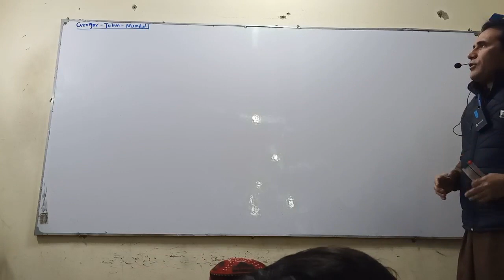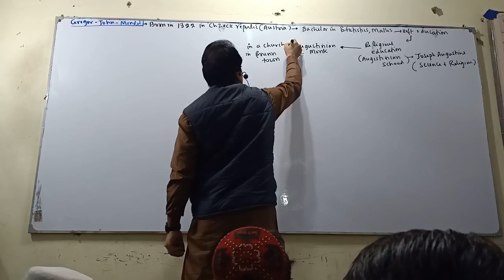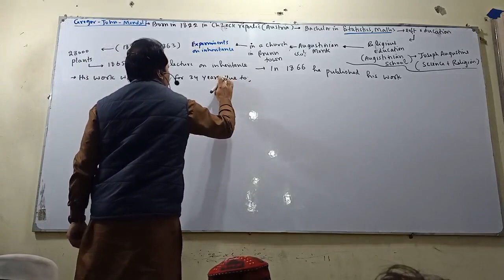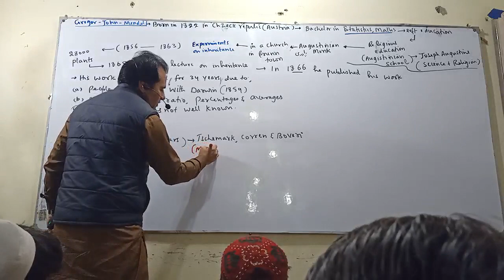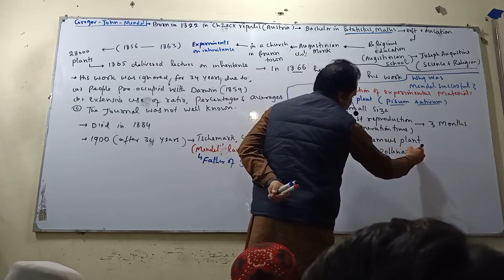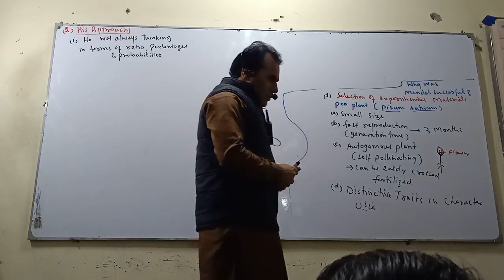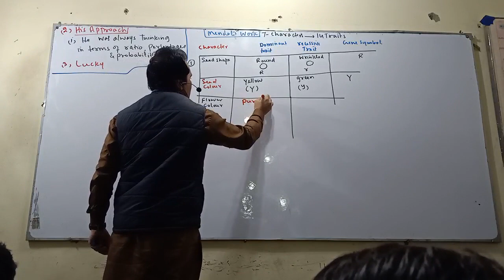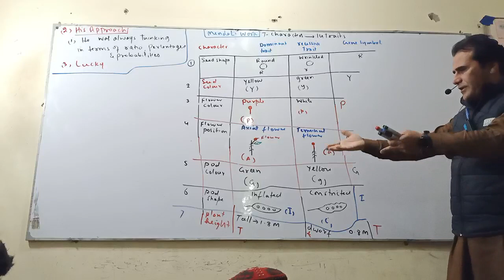Mendel law on inheritance class 12th 22nd by Sher Ali sir